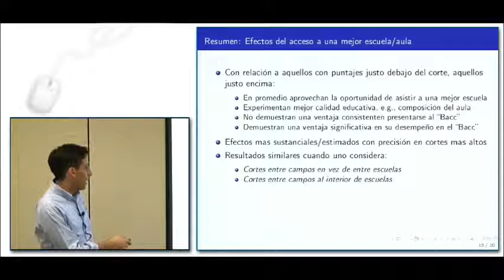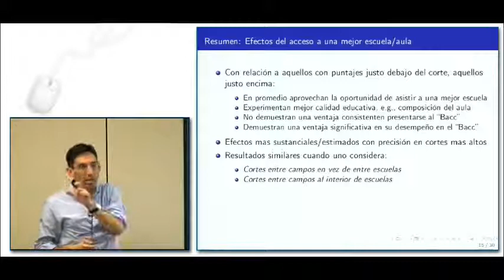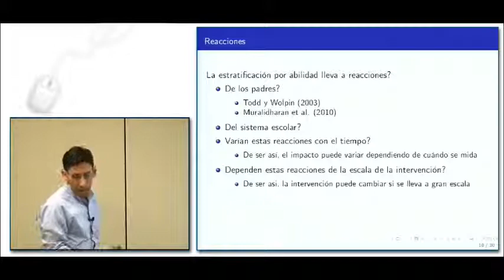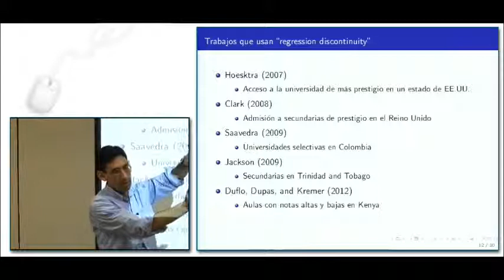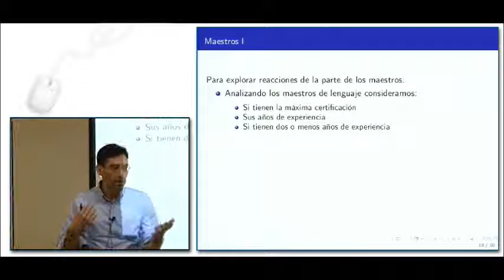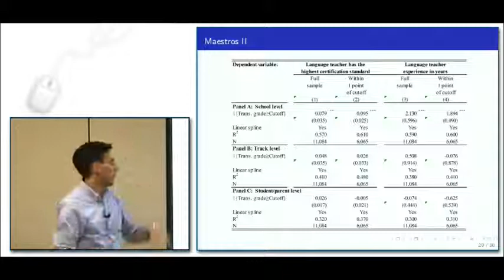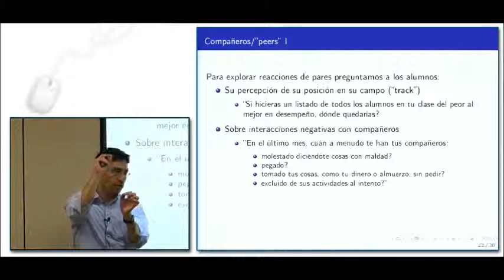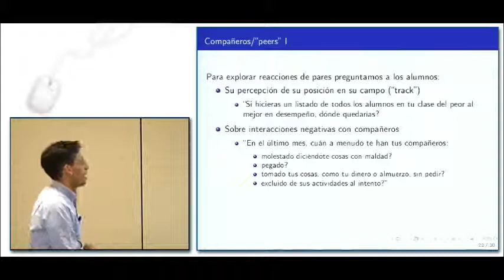INEE MECD. Miguel Urquiola (3): ¿Influye el centro escolar en los resultados de los alumnos?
Miguel Urquiola analiza los efectos vinculados a asistir a una mejor escuela en el desempeño de los estudiantes, así como en las interacciones que se producen entre ellos. También estudia el impacto de un mejor centro escolar en otros factores asociados a la comunidad educativa, como  la implicación de los padres o la distribución de los profesores en los diferentes grupos de alumnos.